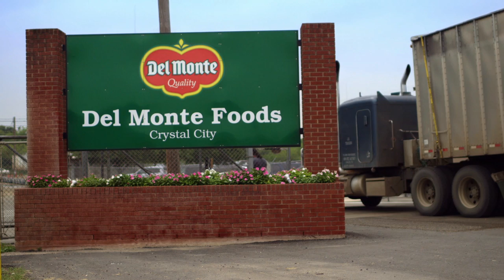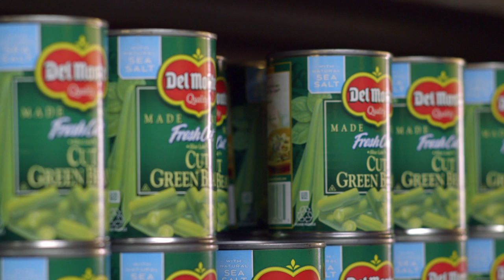HP x Del Monte - Transforming an Iconic Brand with Technology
When longtime American company Del Monte Foods found itself in need of a new infrastructure, HP stepped in to help them install a cloud-based system that sets the company up for the future.